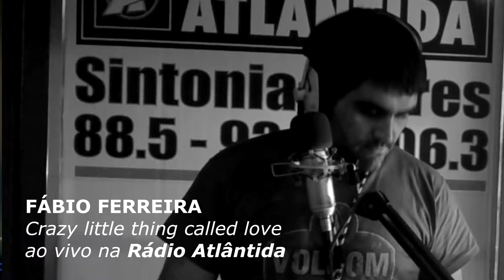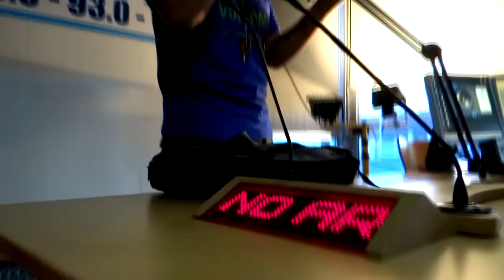Fábio Ferreira - Crazy Little thing Called Love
Fábio Ferreira, 1º classificado no concurso ''Talentos Atlântida'', interpreta ''Crazy little thing called Love''.